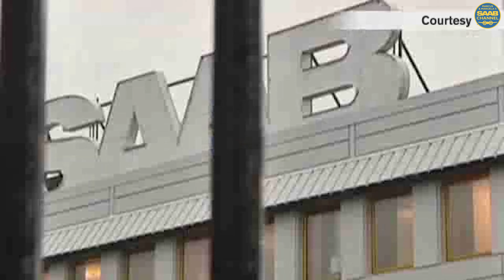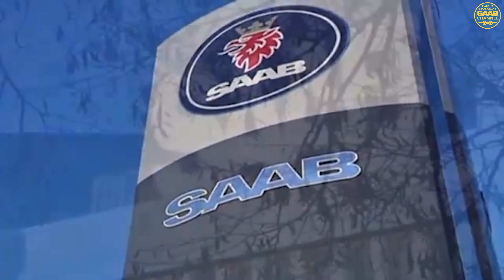CNN interviews Victor Muller & Jan-Åke Jonsson.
This is a part of the Christmas Special videos 2022.